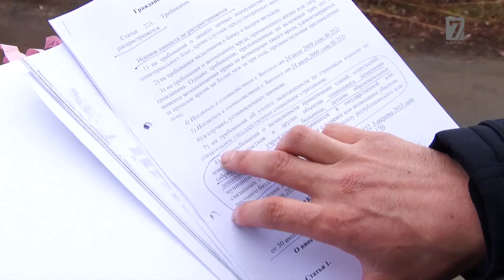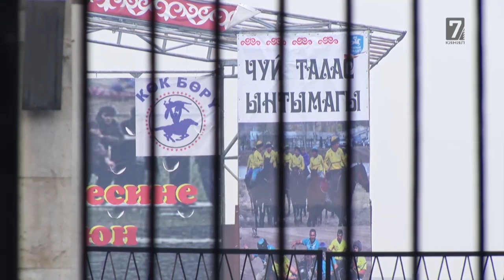Уйсуз калган Бишкектик жарандар